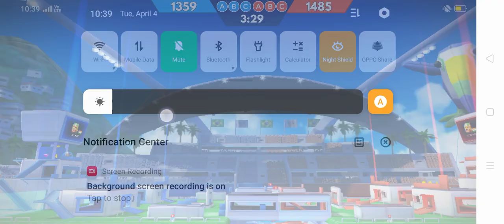COOL ACTION IN ARENA 12 FRAG PRO VOLUME 3